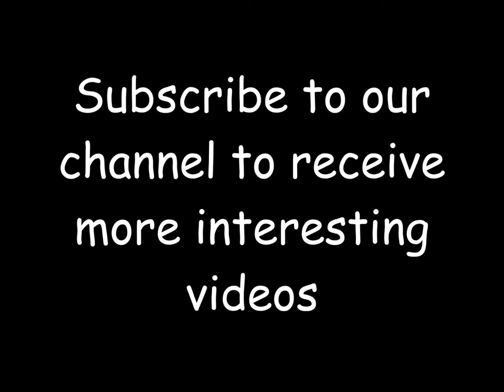Wonderful models of ovens and wood-burning stoves for your rustic kitchen